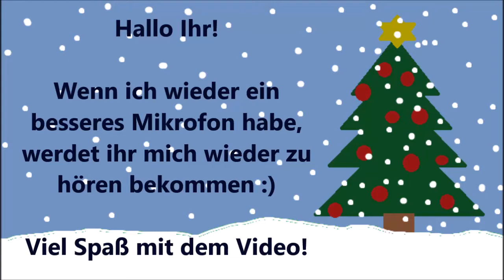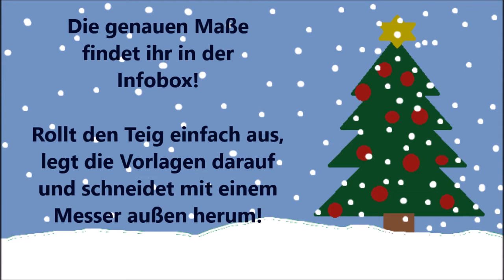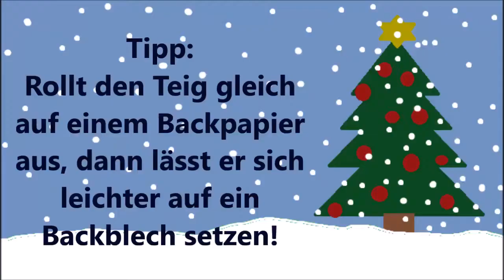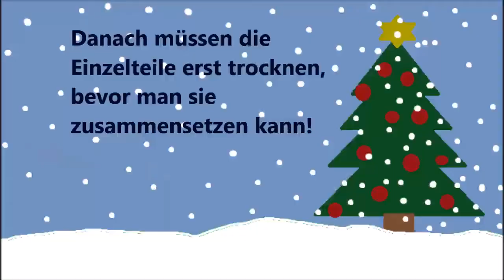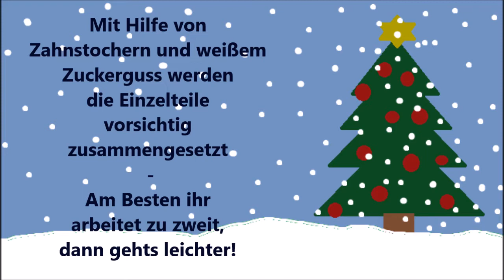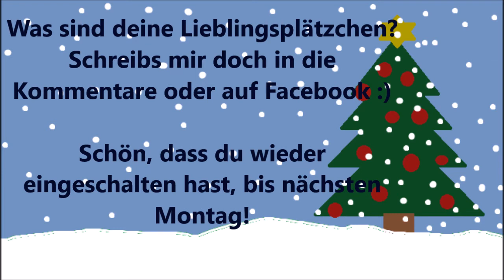SaMi´s Weihnachtsbäckerei: Lebkuchenhaus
Zutaten für den Teig:
100 ml Wasser
100 g Zuckerrübensirup (ersatzweise: Ahornsirup)
100 g Honig
220 g brauner Zucker
10 g Lebkuchengewürz
320 g Butter
1 TL Natron (aus der Backwarenabteilung in jedem größeren Supermarkt oder dem Drogeriemarkt)
1 Prise Salz
750 g Mehl

Zum Verzieren:
Zuckerguss (2 steifgeschlagene Eiweiße und 300 g Puderzucker mischen)
Lebensmittelfarbe
Süßigkeiten usw.

Außerdem:
Zahnstocher oder Schaschlikspieße

Die Silikonform hab ich bei Weltbild für ca. 20 € gekauft.

Bei Fragen, schreibt mir einfach einen Kommentar ;)
Schön, dass ihr eingeschalten habt, ich würde mich freuen, wenn ihr nächsten Montag wieder reinschaut :)